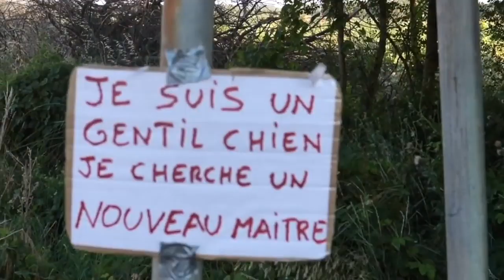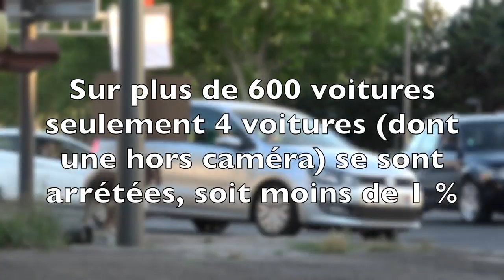IL ABANDONNE SON ANIMAL DE COMPAGNIE !!! 🐶🐱🐹🐰🐧🐴🐢🐠🐈🐩🐕🐇😢😤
Suite à de nombreuses remarques sur le très mauvais niveau sonore de la vidéo originale , j'ai rectifié le problème de son et retiré l'introduction afin de garder l'essentiel de la vidéo.

Hi, my name is Cookie.
I am said to be Man’s best friend, because everyday I give him a lot of love... Sorry, I give you a lot of love. Cheating is a concept that I don’t understand. You know, for me, loyalty is easy; it’s written in my DNA. Be assured that I am loyal to you since the day we met, and I will be until my last breath. Whenever you goe away, even just for five minutes, I celebrate your return as if I hadn’t seen you for ages.

I do not bear any judgement - whether you are well-born or rejected by all, I will always be there for you. You see, it is said that for humans, passion in a couple disappears with time. Not with me... I will cherish you everyday as if it was the first, until my last beat.

However, if I remember well, you snatched me away from my family. You did not leave me any choice, you forced it upon me!! Do you remember my first night at your place? Well... I should say at my place, at OUR place. But that was before... Do you remember how sad I was, how lost I was without my kith and kin? But I have accepted it, and today, I love you more than my own mother, more than my own life. You are my world, you are everything that makes me happy in this life.

My purpose, in life, is to serve you to the best I can, even if sometimes I struggle to understand what you expect from me. You know, we don’t speak the same language, but it doesn’t bother me. What matters to me is to grow up and grow old by your side, so that all my life I will look after you. Yes, my purpose, in case you haven’t understood it yet, is to protect you, at the risk of my life if it comes to it. Yes, yes, I would give my life for you!

So why do you want to leave me? Have I done something wrong? Was it a mistake to be born dog, Man’s slave? Was it a mistake to have accepted to be domesticated? Why have you done everything to have me then? What am I to you? Am I just a thing, a toy that you take, that you use and throw away once you get bored? Why... Why... Why did you let me fall CRAZY in love with you if it should end like this? Remember how a broken heart can hurt. Remember how it feels when someone who gave you so much love and that you loved maybe more than you loved yourself ditches you overnight, with no further explanation. You condemn me to... Well... the saying is “a dog’s life”, right? Even my animal name is used as an insult more often than any other animal on the planet. I would like it to be a joke, but it isn’t!

Maybe you believe that I don’t have any feeling? That I don’t have any emotion, that I am deprived of consciousness? We all agree, the centre of your consciousness is in your brain. Well, guess what? I have one too. Maybe not as big as yours, but it doesn’t mean anything. Look, you have a bigger heart than mine and yet... And in case you didn’t know, the French law declared me a “living, sentient being” in 2015. And if you’re still not convinced, I’ll give you a very simple reason to believe me. If, one day, someone hurts you, you will start by saying: “Stop”, you will utter words, but as soon as the pain increases, when it becomes unbearable, your words will shorten, then turn into shouts, howls, just like me. You see, in the end, we are alike... We can speak the same language when it comes to pain.

I am Cookie, and I am one of hundreds of thousands of pets abandoned in France each year. That’s more than 15 Cookies per hour. I am Cookie, one of 100,000 pets put down each year because I was abandoned, and animal centres are full. I am Cookie, I am one of the beings that never take any holiday - except for when death comes, of course. Often, when you abandon me, it is deep down in the woods, because you’re ashamed. You don’t give me any chance of survival, of being found by someone. Although... I have just learnt in that video that the roadside is not better. If someone had told me, I wouldn’t have believed it. Now I know.

Yet, I still believe in you, human, I still give you the benefit of the doubt, and I think that one day, you’ll change. I don’t hold any resentment, because that’s how I am.

Please, if one day you decide to abandon me, at least give me a chance. Leave me in a centre. And before adopting me, think twice. Even ten times. I am an animal, just like you are. I grow up and don’t remain a baby forever. However, unlike you, I have very little time to live on this planet - 4 to 5 times shorter than yours!  Imagine. For me, 10 months in a kennel are the equivalent of 5 years in a prison for you! If I’m not put down first, of course.
In the end, despite all this, I am Cookie and I am the man's best friend. But is Man my best friend? Who’s my best friend if it’s not you?